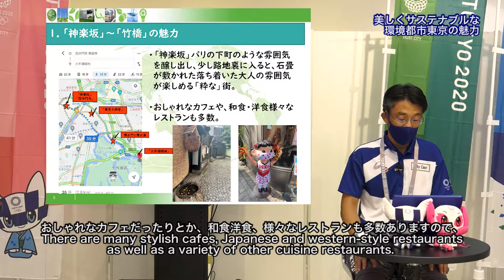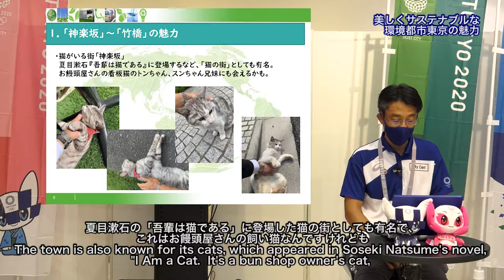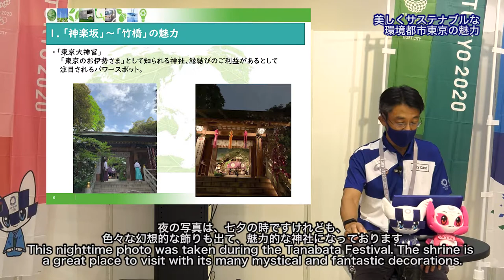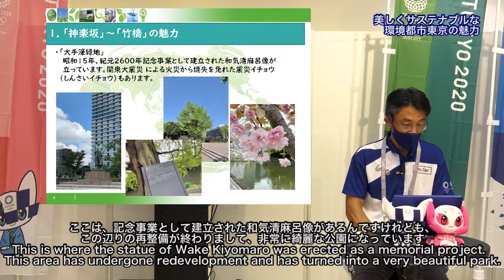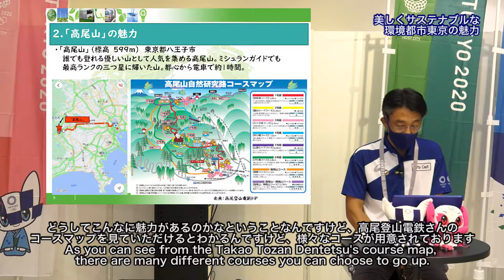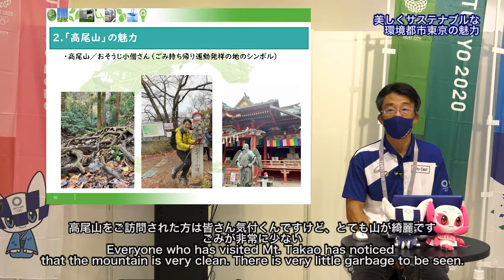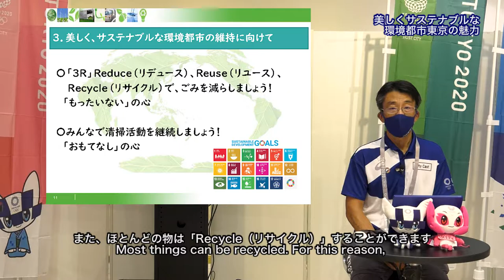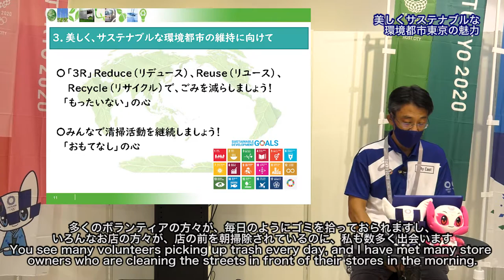東京の魅力発信プレゼンテーション「美しく、サステナブルな環境都市「東京」の魅力」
本日のテーマは「美しく、サステナブルな環境都市「東京」の魅力」。
シティキャストの中西正治さんに発表いただきます。